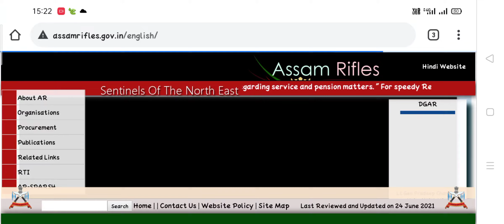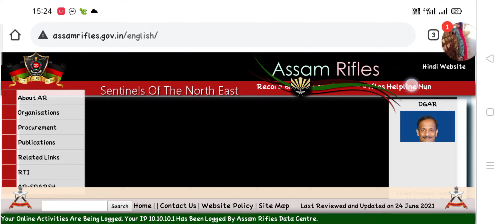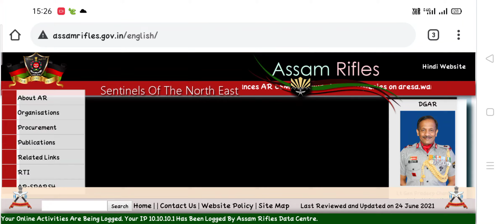ASSAM RIFLES| TECHNICAL AND TRADESMEN RALLY 2021| AGE RELAXATION NEW UPDATE FOR ALL| BAD NEWS !🥺😢